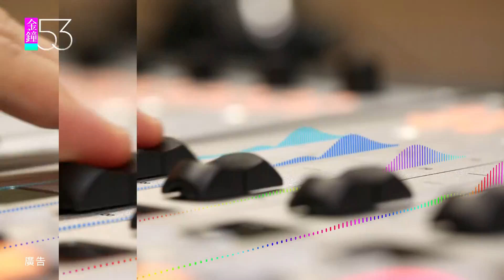第53屆廣播金鐘敲打篇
第53屆廣播電視金鐘獎即將在台北國父紀念館盛大舉行：
♟廣播金鐘獎 : 107年9月29日 19:00頒獎典禮
♟電視金鐘獎 : 107年10月6日 17:00星光大道、19:00頒獎典禮